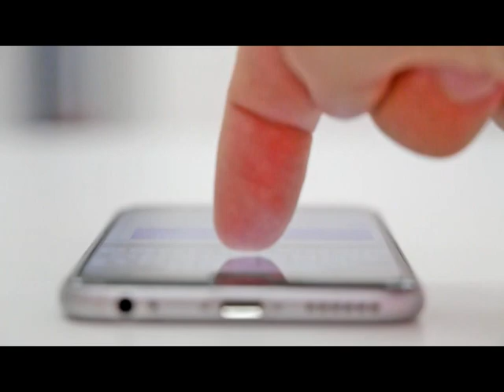20181201 第395集 電波點唱機特別企劃 陪你度過冷天的動漫歌曲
「動漫我要聽」每週六23:00
Bravo FM91.3 台北都會音樂電台(新竹以北)

呼叫●達、X●n、巴●妖、akir●、敵擋寒風的美人●公主，本週要播放你們的愛歌，跟聽眾度過微涼的天氣囉！「電波點唱機」還有哪五位聽友也被選中呢？點播持續開放中：

　　天氣涼了，在冷風拂面的日子裡，會讓你腦海響起什麼旋律、浮現什麼回憶呢？在這樣的日子裡，你會選擇聽動感、活潑的歌曲，讓你打從心底暖起來？
還是索性聽哀傷、虐心的歌曲，讓內外都沉浸在寒冷的天氣裡呢？十二月的「電波點唱機」單元，將擴大為一整集的特別節目，跟著電波里民，一起聽聽大家心目中，那些適合在秋冬聆聽的作品！

　　本週六，讓動漫中的故事和歌曲，伴你走過每個微涼的天氣。（電波里發展促進會）